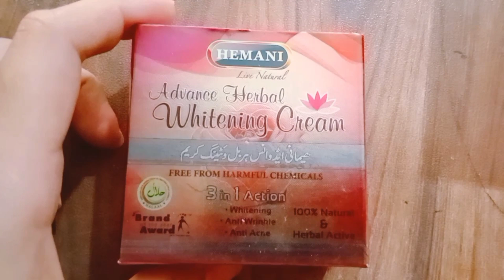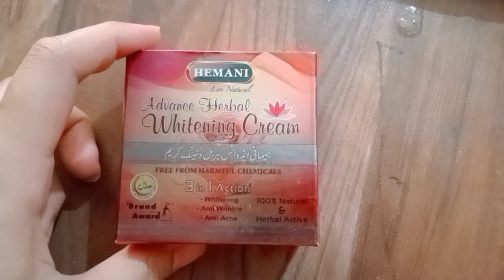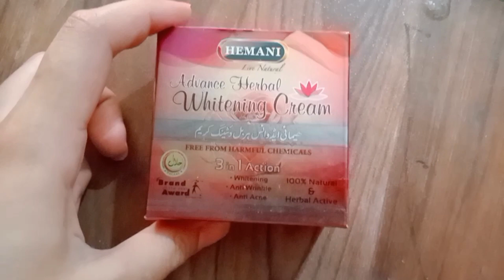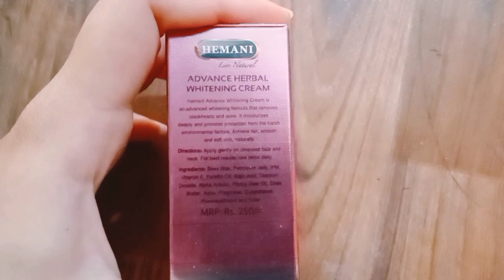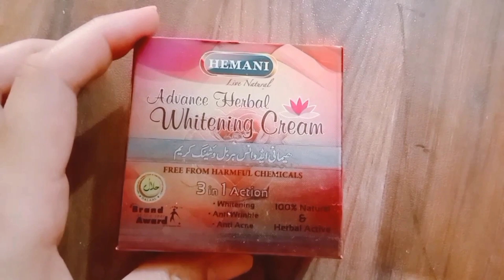Best whitening cream in Pakistan | Best Night cream | رنگ کو گورا کرنے والی واحد کریم#glowingskin